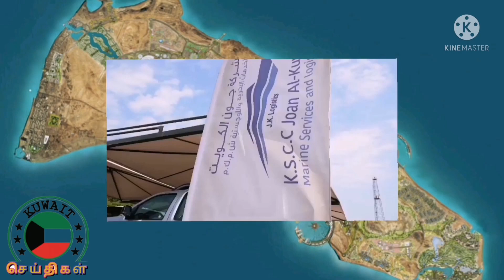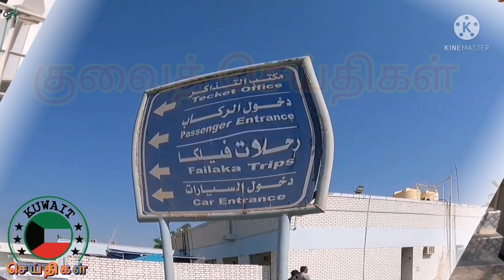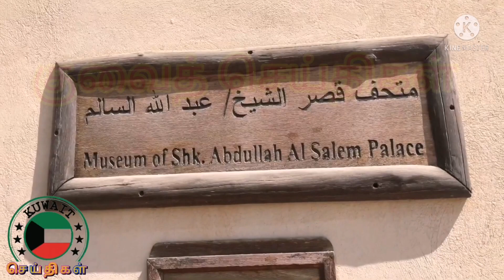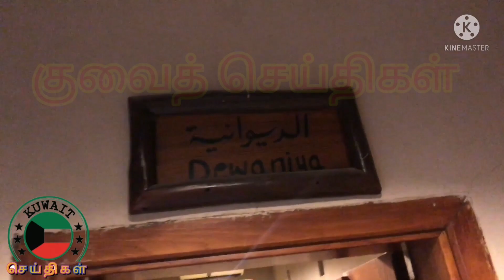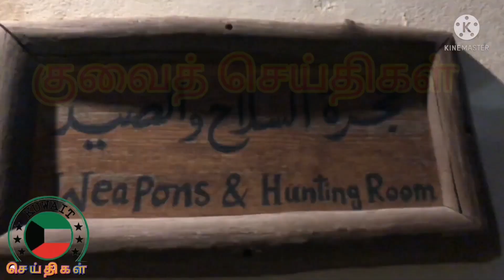ஃபைலாகா தீவு சுற்றுலா வழிகாட்டி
குவைத்தில் முக்கியமான சுற்றுலா தளங்களில் ஒன்றான ஃபைலாகா தீவுக்கு செல்வதற்கான முழுமையான வழிகாட்டியாக இந்த வீடியோ இருக்கும்.

வேலை வாய்ப்பு தகவல்களை தொடர்ந்து பெறுவதற்கு நமது டெலிகிராம் குழுவில் இணைந்து கொள்ளவும்.

இதுவரை ஆண்களும், பெண்களுமாக சுமார் 750 உறுப்பினர்கள் வரை இணைந்துள்ளனர்.

நாள்தோறும் நூற்றுக்கணக்கான வேலை வாய்ப்பு தகவல்கள் பதிவேற்றப்படுகிறது.

ஆண், பெண் யாரும் இணைந்து கொள்ளலாம்.

காதிம் விசா, சூன் விசா, மற்றும் அக்காமா இல்லாதவருக்கும் கூட பல்வேறு வேலை வாய்ப்பு தகவல்கள் நமது டெலிகிராம் குழுவில் பதியப்படுகிறது.

குழுவில் இணைந்து கொள்ள கீழே உள்ள லிங்கில் கிளிக் செய்யவும்...